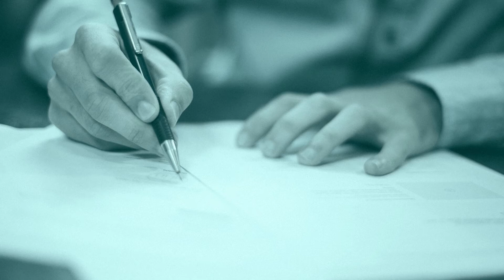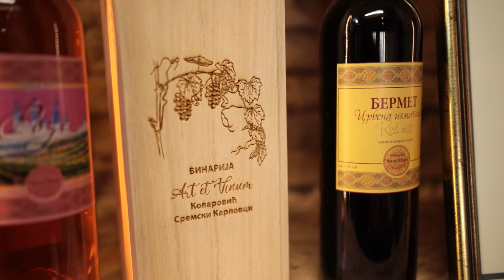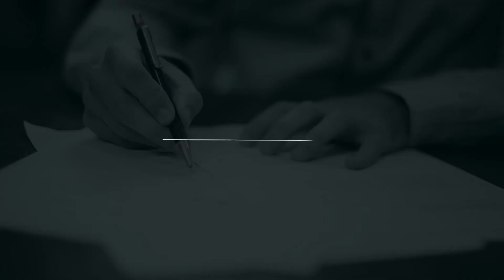Vinarija Kolarović - Konkurs | Gradske info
Konkuriši i ti za posao u Vinariji Kolarović.